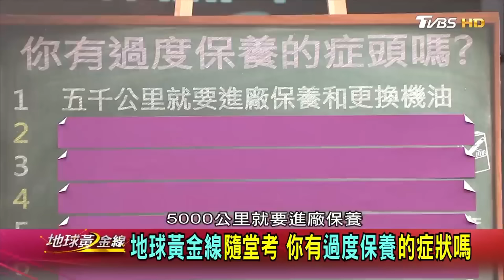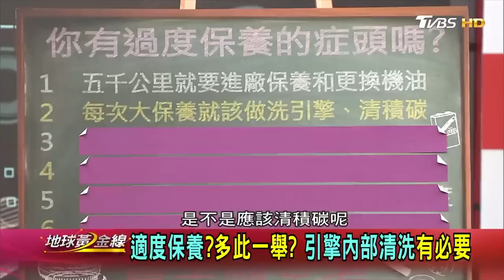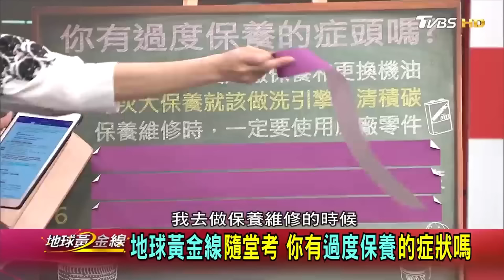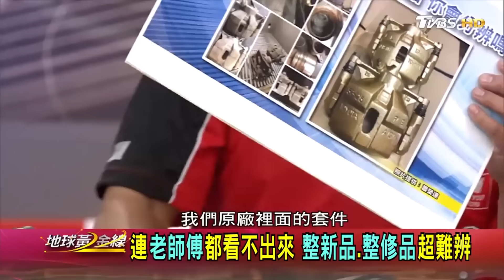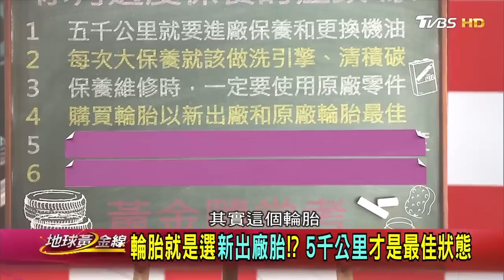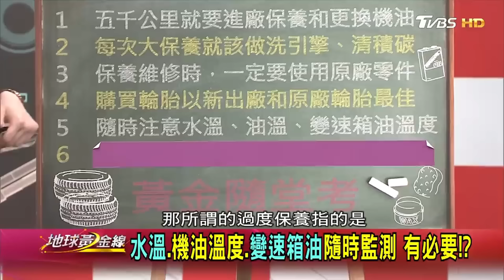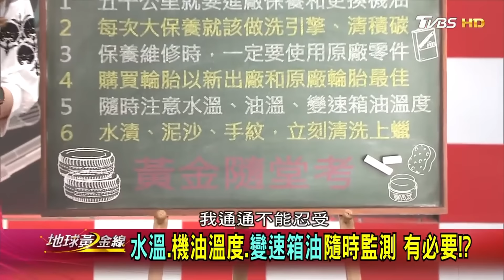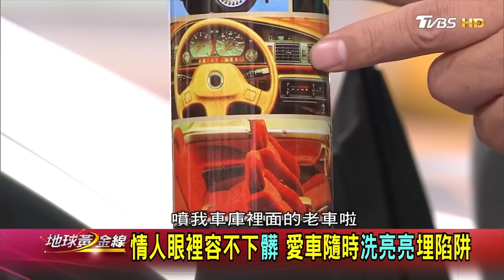過度保養反而傷了你的愛車！是適度保養還是多此一舉？「這個」零件千萬別碰？！【地球黃金線】